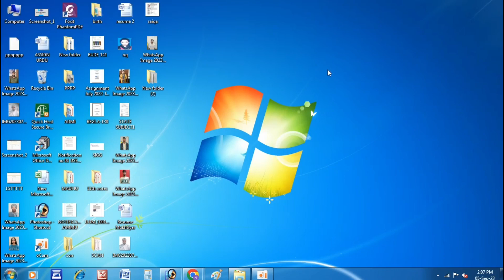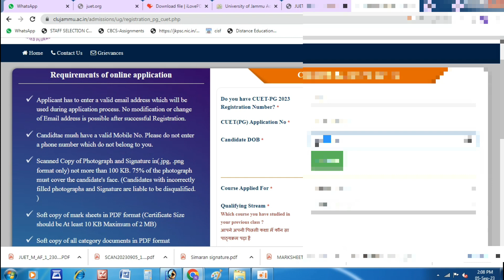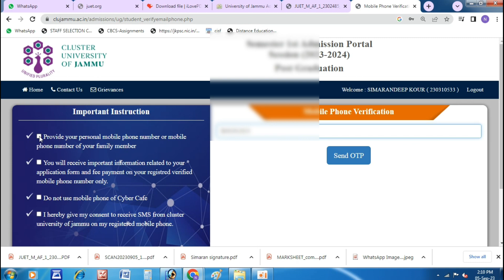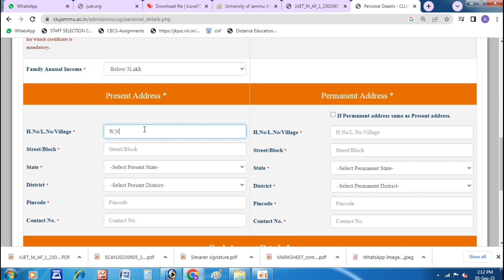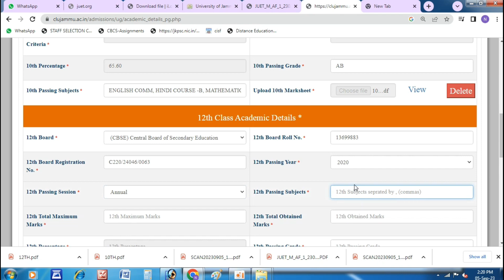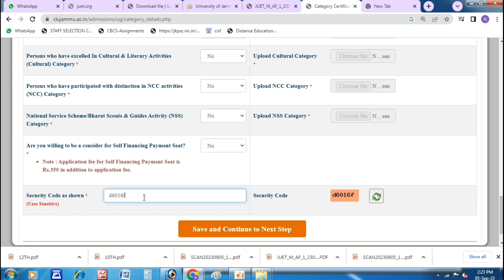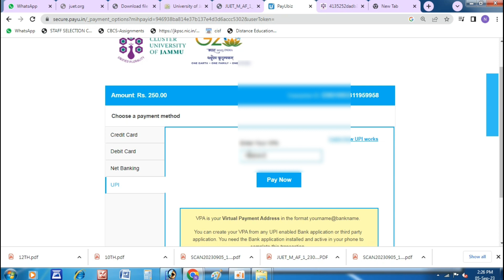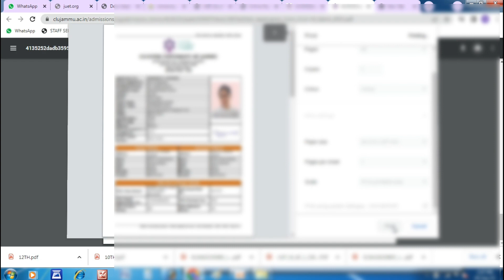How to fill Cluster University M.A /PG Online Form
cluster University Jammu M.A Admission 2023
cluster university admission form
cluster University admission 2023
cluster university pg admission form
cluster university m.a admission
cluster university admission 2023 online
cluster university fees payment
how to fill cluster university M.A admission form
how to fill cluster admission form
cluster admission online form
gcw Gandhinagar pg admission 2023
ggm science college pg admission
mam college pg admission 2023
all college admission 2023
last date M.A admission
pg admission 2023 form

Call Time:- 7:Pm to 10 Pm daily